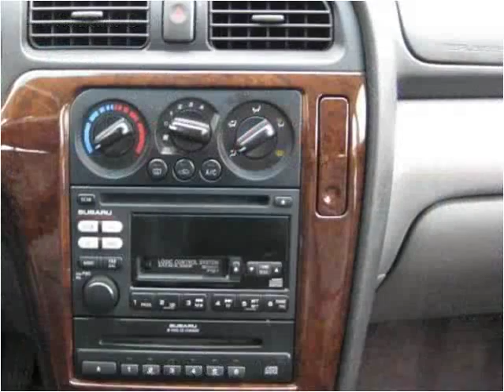2000 Subaru Outback Used Cars Solon OH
This 2000 Subaru Outback is available from Logic Auto Sales.